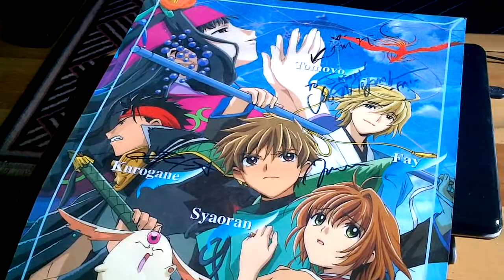Sakura looks at her poster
Check out Sakura and her friends from this Tsubasa poster with autographs from the English dubbed performers that did these characters.  Didn't get the Mako autograph as of yet, but will eventually before framing it.